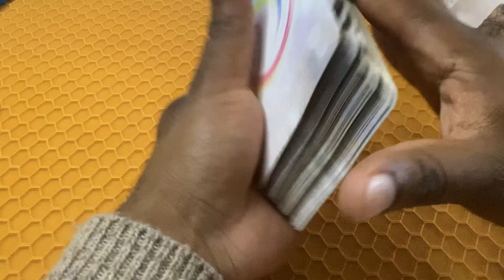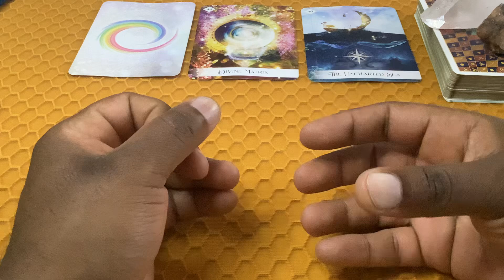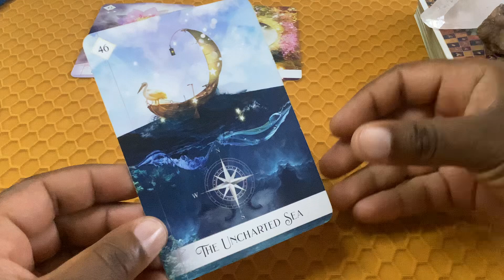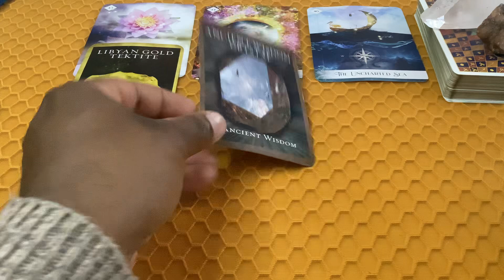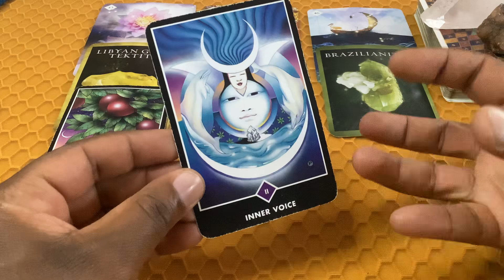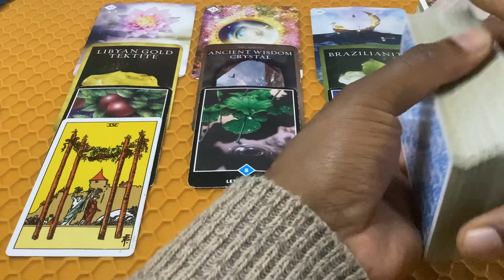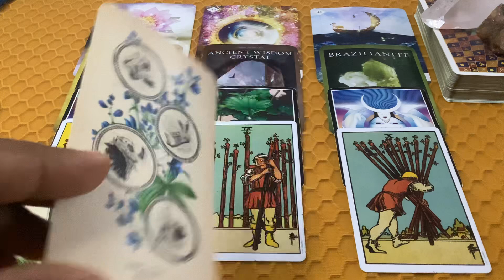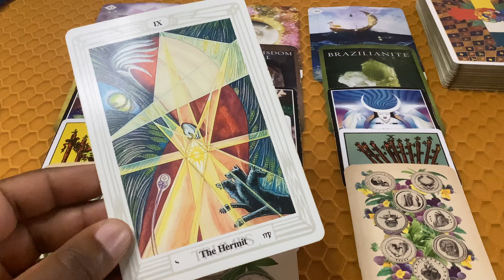CANCER TAROT - 3D to 5D SOUL EXPANSION - Psychic Reading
MY MOST EXCITING COACHING OFFER TO DATE!!!
7 Hermetic Principles Online Coaching
• Get your weekly material on Mondays
• 4, 11, 18 & 25 Nov
• 2, 9, 16 & 23 Dec
• Detailed lessons
• ThetaHealing guided meditations
• Journaling prompts
• Weekly recaps caps
• All material delivered to your WhatsApp contact
• R777 / $77usd

Full Moon in Taurus Group Energy Healing Transmission
• 13 - 15 Nov
• Distance Reiki energy healing transmissions
• ThetaHealing guided alignment meditations
• Daily personalised card draws
• R350 / $35usd per person

• ThetaHealing
• Psychic tarot reading
• Quantum regression hypnosis
• Energy clearing / Entity removal
• Chakra balancing / Aura cleansing
• Life activation / Pineal gland decalcification
• Abundance manifestation life coaching
• Space clearing
• Deep tissue Myofascial Reiki massage
• Lomi Lomi massage
• Gift voucher options available

2025 Year Ahead Tarot Readings Available Now
• Full general reading for the whole year
• PLUS Month-by-month breakdown
• Last few months of 2024 predictions included
• Pre-recorded timestamped video
• Investment R800 / $62usd
• Send me your 3 biggest dreams for 2025
• List your greatest challenges

Tarot is a pictorial depiction of the story of life, as per the Kaballistic Tree Of Life. The tarot is an ancient language, through which Spirit provides us clear guidance for our best good and highest life potential. Shrouded in mystery, records of consulting the tarot date back to 15th Century Europe, 10th Century China, Ancient Egypt, Ancient Greece, Atlantis, even Sumerian and Lumerian times.

Quantum regression hypnosis - aka past life regression - is a deeply calming healing modality, referencing back to the Sleeping Temples of ancient Egypt and the Mayans. It is a life-empowering and abundant success unlocking practice that works in direct relation with your all-knowing and powerful subconscious mind.

ThetaHealing ® combines, and thereby amplifies the effectiveness of already incredible standalone modalities such as; hypnotherapy, energy healing like Reiki, metaphysical practice, NLP, and so much more. It works across all 4 humanity's belief levels; core, genetic, history and soul.

“Founded by Vianna Stibal, ThetaHealing is a powerful healing modality through which we can change our limiting beliefs to receive deep emotional and physical healing. While in the Theta state, we’re able to connect with the divine energy that flows through all things: The Creator of All That Is.” Excerpt from YOU AND THE CREATOR, book by Vianna Stibal.

Most of my holistic wellness services are available in-person and online, being equally effective via either chosen medium.

WhatsApp TEXT me directly
Preferred communication